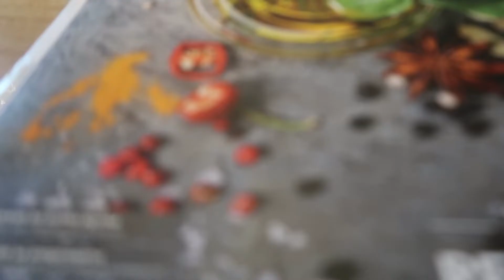Подготовка за бебето | Основни неща за новородено | Приготвяме багажа ми за родилното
Гледайки всички бебешки дрешки и малкия размер памперси ми става толкова миличко, бях забравила колко са малки и сладки. 😊👶
Добре дошли в нашия канал, в това видео споделям за най-основните неща за всяко новородено, показвам как сме разместили, за да ни е по-удобно и дори приготвяме багажа ми за родилното. 💙
 Надявам се да съм полезна на бъдещи мами с видеото.
На всички бременни пожелавам леко и безпроблемно раждане, а ние чакаме тази седмица да отпразнуваме рождения ден на Йоан и тогава вече мога да отивам към родилнито 😁. Коя ли ще е датата, дали е възможно да са на една дата с Йоан ?? 🤔
Споделете вие познавате ли такива братя и сестри, родени на една дата ❔

- FIT Channel - искаш ли да влезеш във форма ?